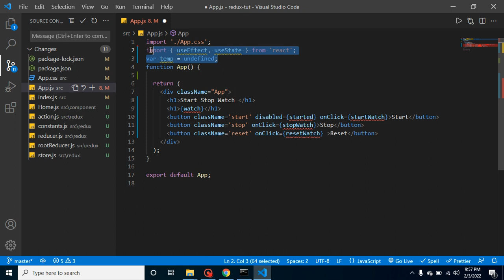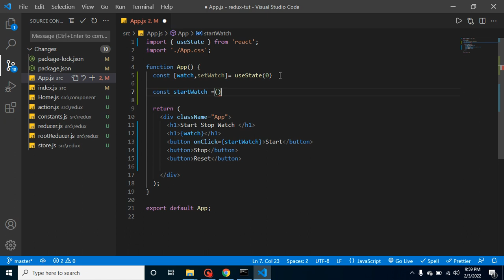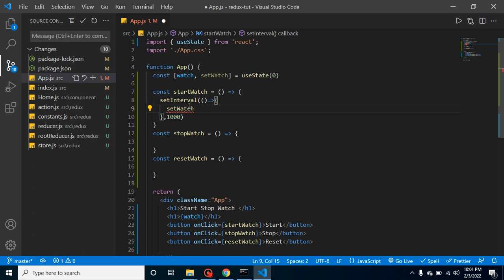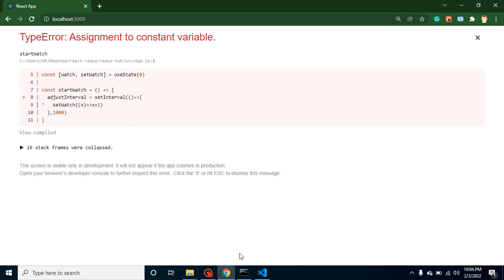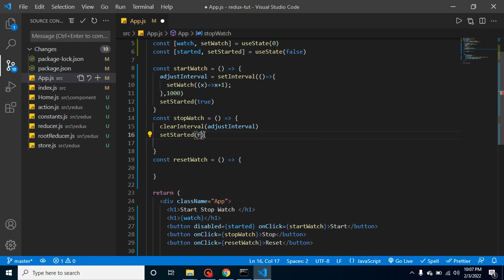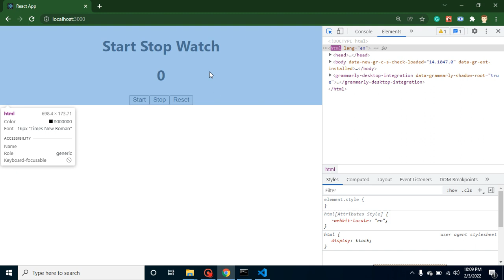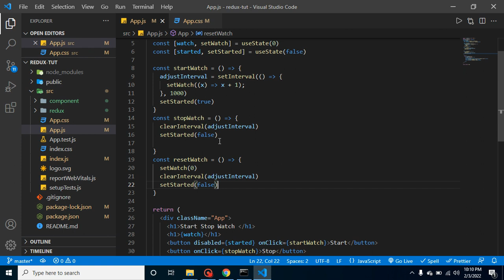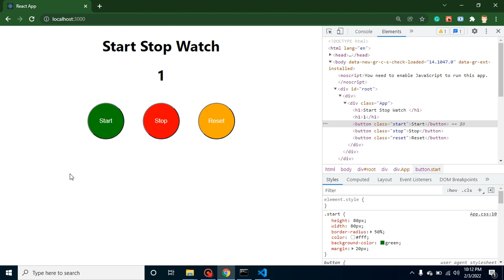React tutorial for beginners in hindi # Important question for interviews